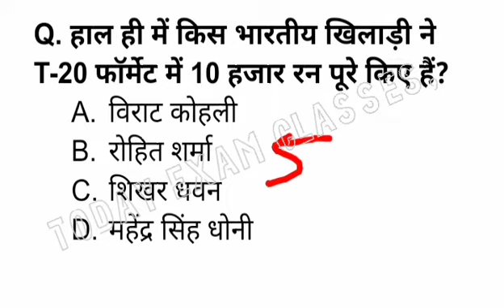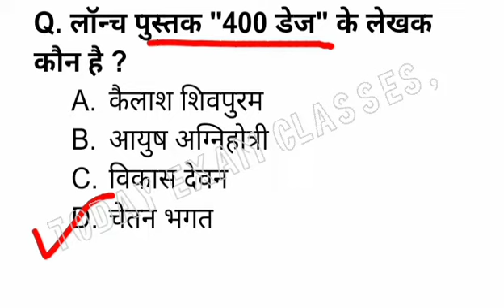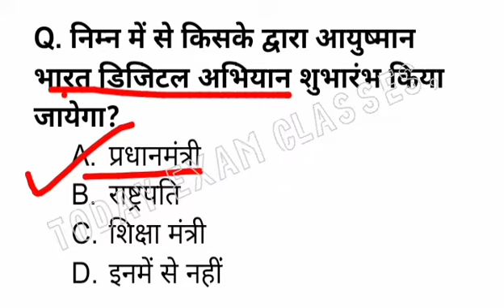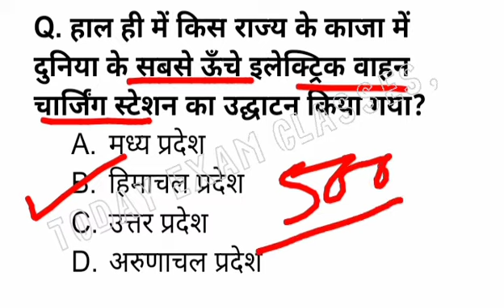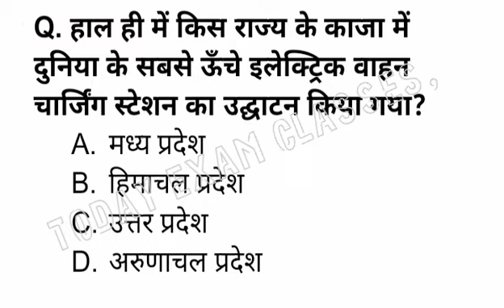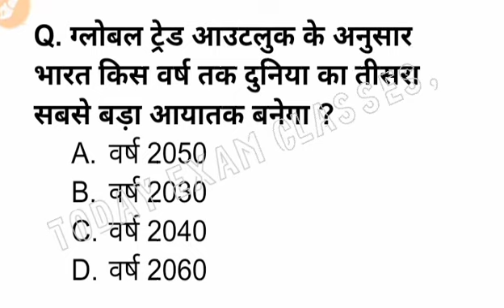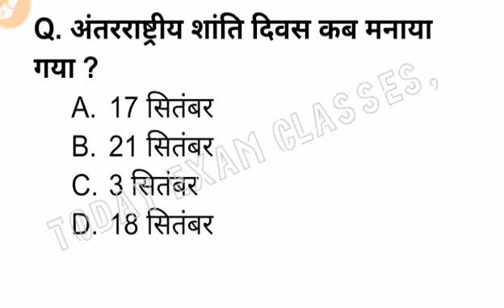27 September Current Affairs : SSC-GD, Patwar Exam To Current Gk : हिन्दी कंरट अफेयर्स प्रशन्नोतर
27 September Current Affairs : SSC-GD, Patwar Exam To Current Gk : हिन्दी कंरट अफेयर्स प्रशन्नोतर

SSC-GD, PatwarExam2021 To Current Gk : हिन्दी कंरट अफेयर्स प्रशन्नोतर